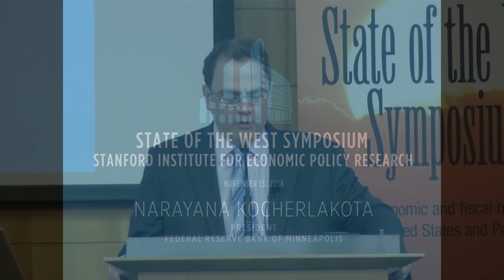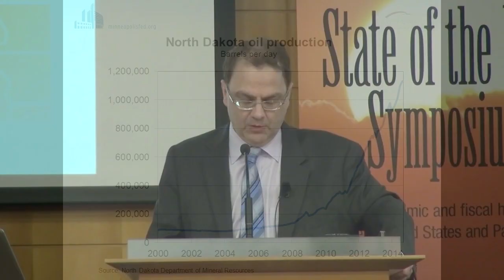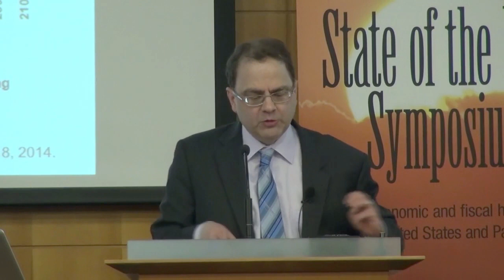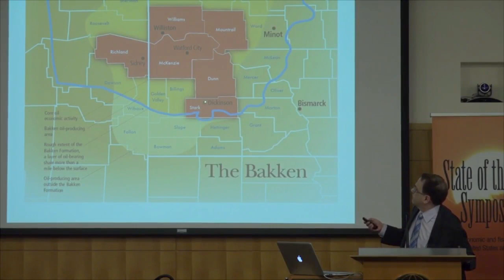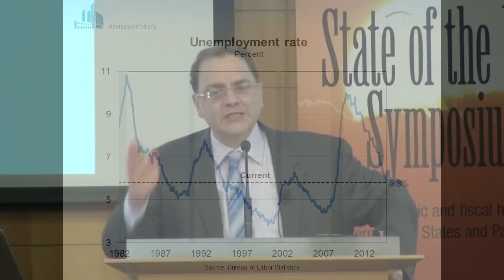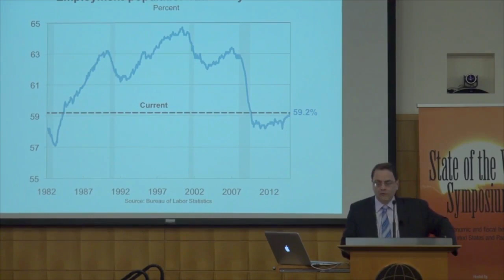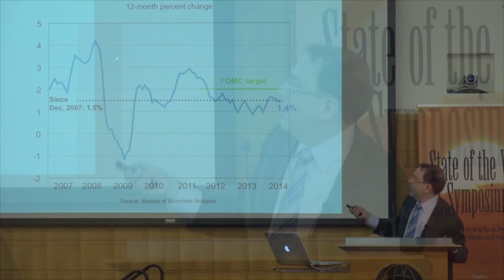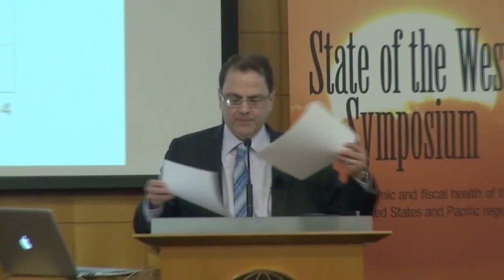Kocherlakota - "State of the West Symposium"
Narayana Kocherlaokota, president of the Federal Reserve Bank of Minneapolis, speaks at the State of the West Symposium at Stanford University in Palo Alto, California, on November 13, 2014.